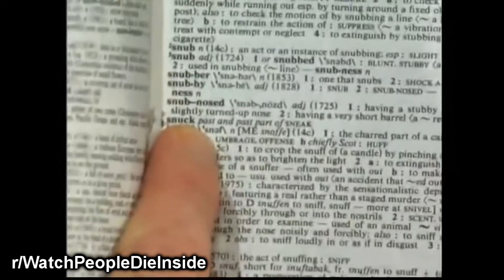WATCH PEOPLE DIE INSIDE! (r/WatchPeopleDieInside) Compilation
Did anything like this ever happen to you?
Have you ever seen someone die inside?